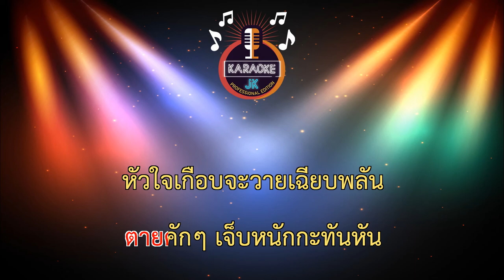หัวใจวายเฉียบพลัน (62-Am) - กุ้ง พรชัย ขี้เหล็กสี【 Cover By คาราโอเกะดนตรีสด 】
Song : หัวใจวายเฉียบพลัน
Artist : กุ้ง พรชัย ขี้เหล็กสี
Lyric / Melody : พิเชฐ ทรัพย์เจริญ
Arrangement : พิเชฐ ทรัพย์เจริญ